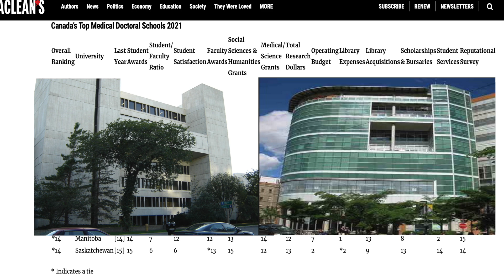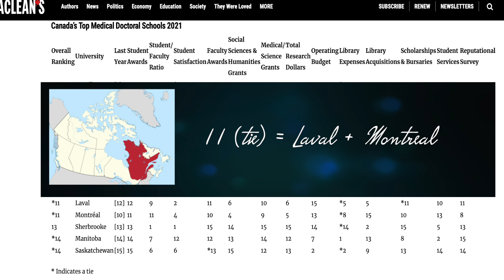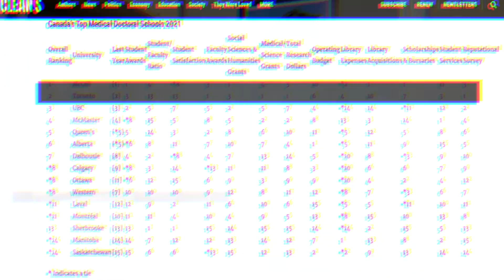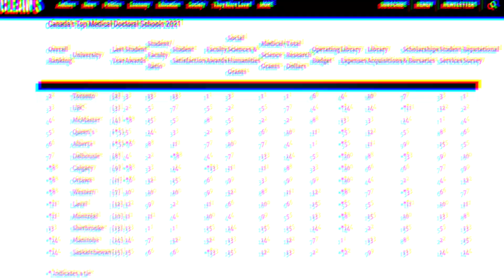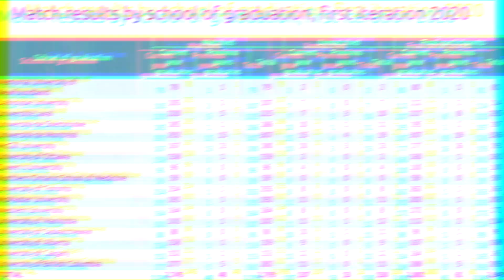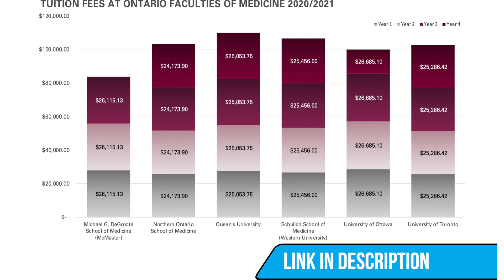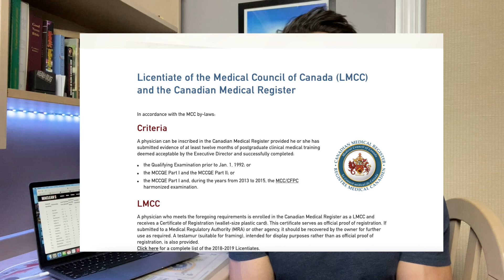The Top Medical Schools in Canada | 2021 Rankings and Where You Should Go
McMaster? The University of Toronto? McGill? UBC? What are the Top Medical Schools in all of Canada? Every year the Maclean's online publication compares the various Canadian schools across a variety of metrics including a school's reputation, student satisfaction and others to determine what they believe are the top 15 medical schools in the country. So today, we're going to be looking at the 2021 ranked list and then I'll give you my feedback on what I think about how the different schools compare.